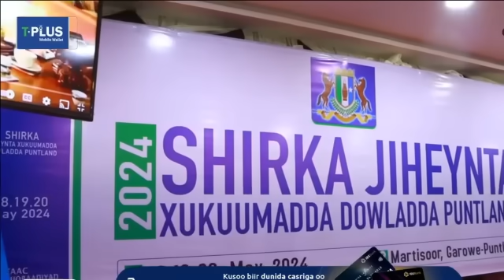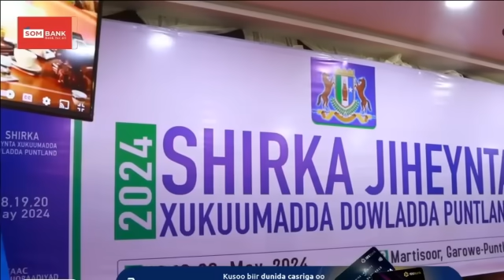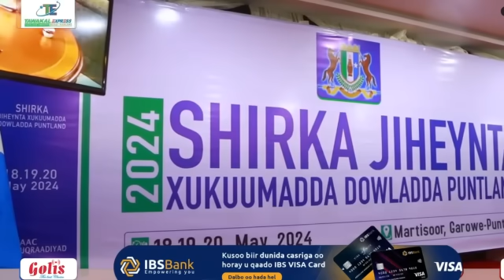DAAWO Shacabka Muqdisho oo Amaanay Saciid Deni iyo Xasan Sheekh oo Weerar Culus Lagu Qaaday